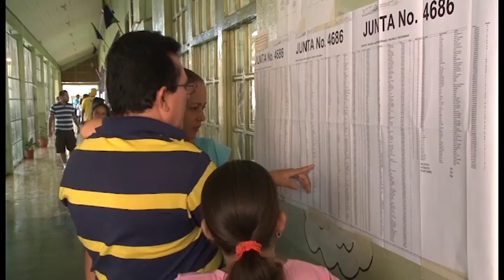CAPSULA 4 TSE